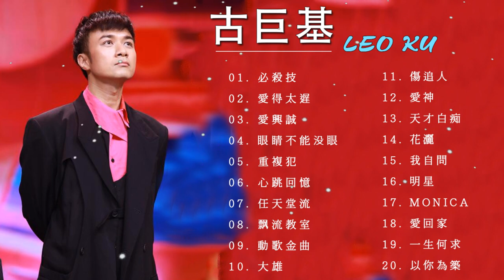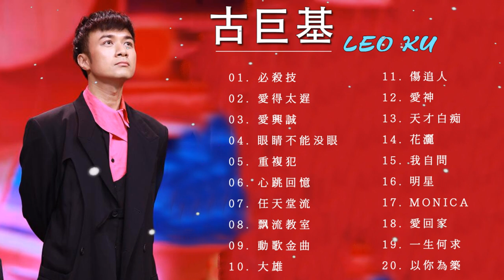古巨基 Leo Ku - 古巨基 劲歌金曲 - 香港流行歌手 - Leo Ku The Big Hits - Leo Ku Best Songs